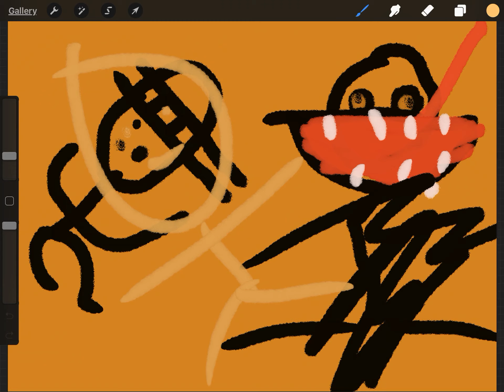Episode 1-Native Survival Series-The Fire Spreads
ayah